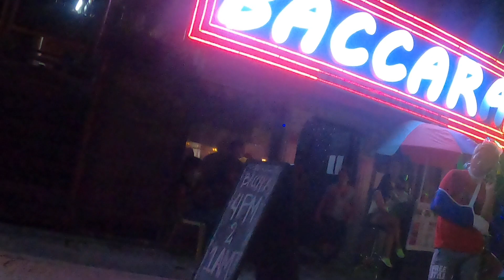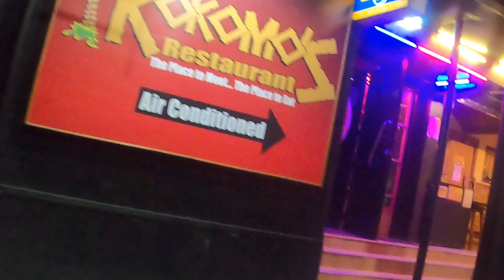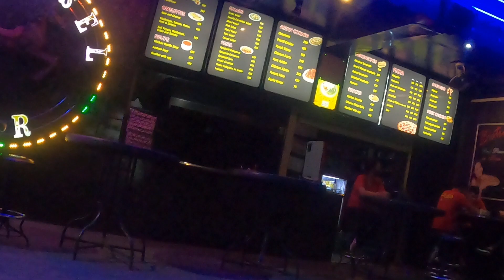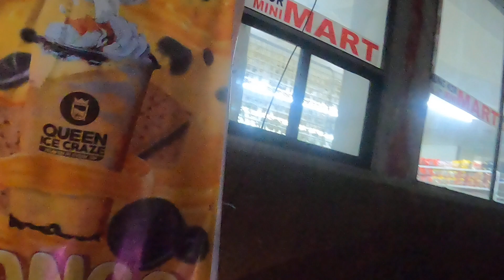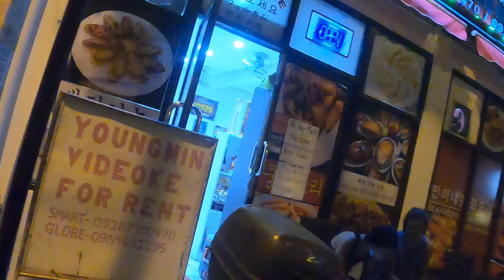Angeles city A WALK UP MAGIC STREET FRIDAY NIGHT.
A WALK UP WALKING STREET TO SEE MORE PEOPLE OUT.